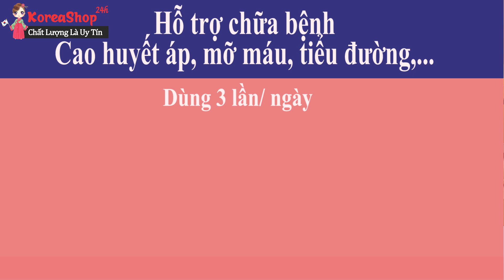Hướng dẫn Sử Dụng Trà Nấm Linh Chi hàn quốc để phát huy tác dụng tốt nhất đối với sức khỏe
- Công dụng trà linh chi kgs : Bổi bổ sức khỏe, tăng cường thể lực, chống mệt mỏi, - Cài thiện sự thiếu tập trung trong công tác, lao động, học tập, - Giảm Cholesterol, đường trong máu, điều chỉnh huyết áp.
- Hướng dẫn sử dụng:Uống 2- 3 lần / ngày ,mỗi lần gói .
- Thành phần: chiết xuất nấm linh chi
Các video liên quan:
0O0
Xem thêm tại đây:
0O0
0O0
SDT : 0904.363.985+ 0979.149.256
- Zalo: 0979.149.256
- Facebook : Siêu Thị Hàn Quốc - 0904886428
- Địa chỉ : Số 2 Ngõ 79 Thụy Khuê - Tây Hồ - Hà Nội